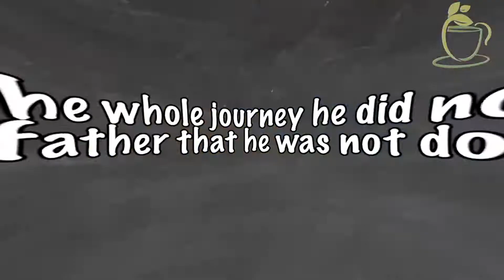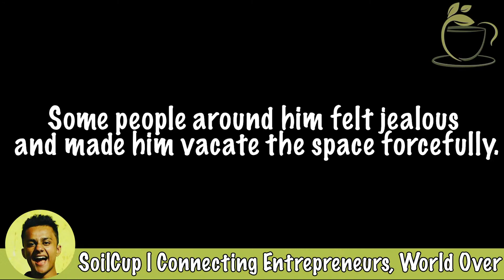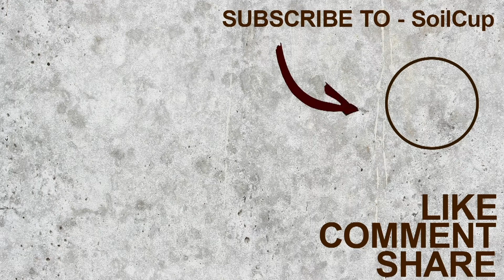What is the recipe to earn more money ? | MBA Chaiwala | Prafull Billore | Story | SoilCup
Meet Prafull Billore, A CHAI WALA who is a millionaire today.

He failed twice in MBA entrance exams.

Fed up by the failure - He took a decision to leave his studies.

He visited a lot of cities in India and decided to settle in Ahmedabad.

He took his first job in McDonald's and along with his job he started his own tea stall. He gathered courage for 45 days to open his tea stall.

He use to sell tea from the evening from 6pm to 9pm.

He started enjoying more in his work and After two months left his job.

During the whole journey, he did not share with his father that he was not doing an MBA.

And to please his father, he took admission in a small college.

But in just 7 days he left the college.

He started doing extraordinarily well in his business

Some people around him felt jealous and made him vacate the space forcefully.

He started again with a "bigger desire to succeed"

Today he attends international events and serves tea.

MBA Chaiwala, "सब्र का फल चाय होता है".

He started with a capital of just Rs.8,000 and today the turnover is worth crores. He started alone and today there is a fleet of dedicated team

His message to the entrepreneur is to sell,

"I started with selling tea, you sell whatever you are comfortable with"

Who will believe that an MBA dropout would achieve such a big success. Fan following of his tea is not only in India but across the world

Wishing good luck to all the fellow entrepreneurs!